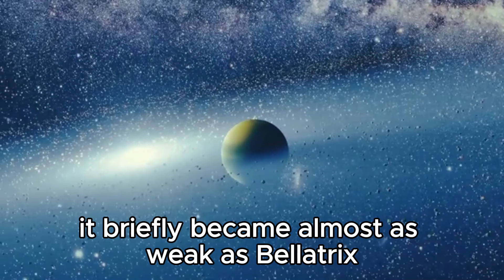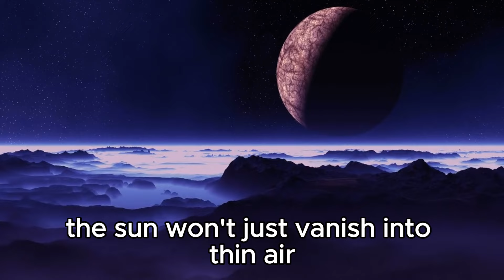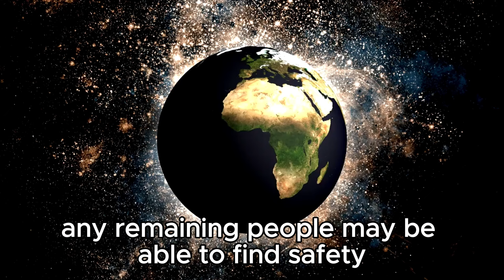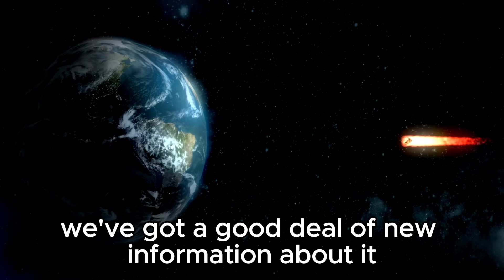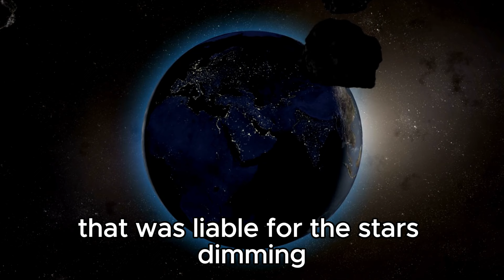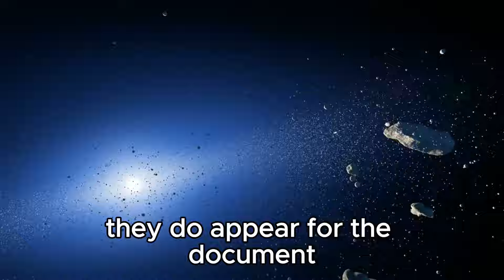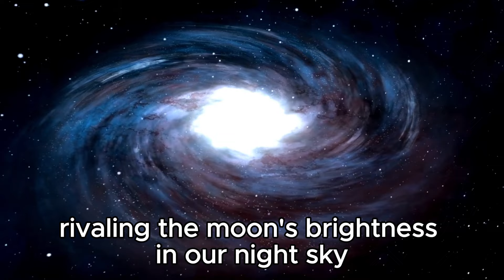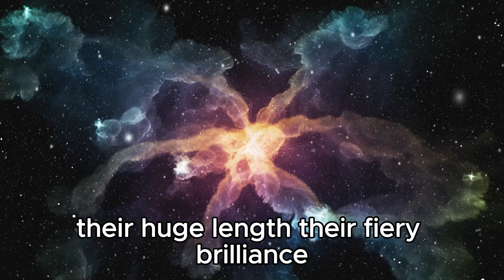Betelgeuse Just Exploded & Something TERRIFYING Is Happening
The supernova event of Betelgeuse, one of the brightest stars in our galaxy, has sparked unprecedented astronomical phenomena. Join us as we explore the aftermath of this cosmic explosion, its implications for astronomy, and what it means for our understanding of stellar life cycles.